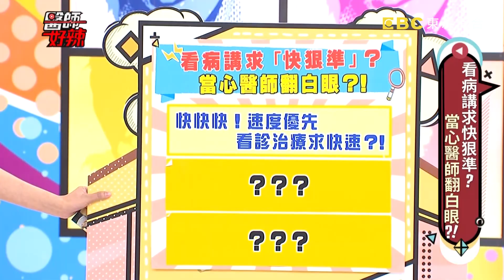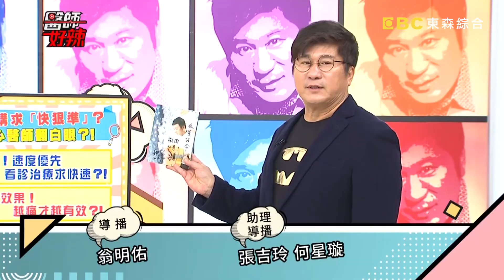看病講求快狠準？奇葩病患追求疼痛感，治療過程竟不打麻藥？！【醫師好辣】 20190117一刀未剪版 EP677 江坤俊 陳彥婷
主題：看病講求快狠準？當心醫師翻白眼？！
值班小護士 : 李懿
來賓：王中平、詹曼鈴、黃旭、陳彥婷、典薇
醫師：江坤俊、田知學、張振榕、邱鴻傑、黃筱菁

爆笑！看病好沒耐心？為了求快不擇手段！？看診等待太漫長，阿嬤裝病倒地插隊？！要求緊急照胃鏡，病患上演離奇戲碼，醫師看了哭笑不得？！害怕打針要求快速，慘導致疼痛指數爆表！？急診病患裝痛大聲哀嚎，過份模樣氣壞醫師？！為了快速止痛，常吃止痛藥胃穿孔，醫師叮嚀先交代遺囑！？越痛治療越有效？奇葩病患追求疼痛感，治療過程不打麻藥？！還有哪些讓醫師大翻白眼的誇張舉動？盡在晚間10:00《醫師好辣》！